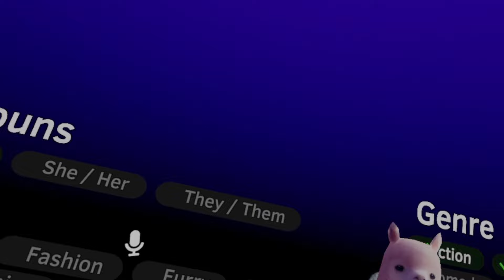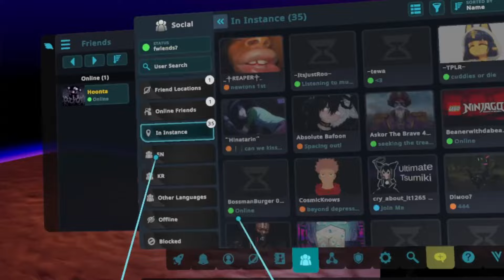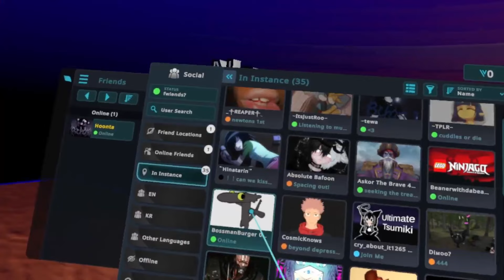i awkwardly talked to strangers in vrchat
in this video, i talk about the game; "no time to talk." in vrchat.
it allows you to have a one-on-one conversation with anyone in the world for 2 minutes. this can lead to some chaotic, wholesome, or goofy moments that make for an interesting experience.

0:00 intro
1:06 sims girl
1:25 i think bro fumbled
2:27 i helped rizz
5:28 random moments
6:17 wanna be friends?
6:58 2nd meeting
7:53 group round moment
8:30 outro